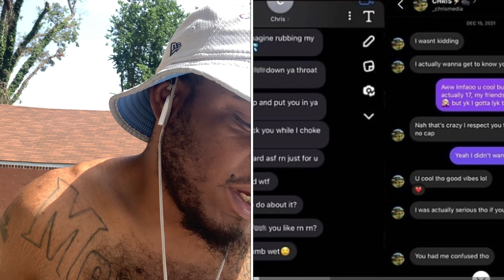JuiceWitDaCrew:KaiCenat’s camera man is being fired for having an affair with a minor!!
JuiceWitDaCrew: KaiCenat’s camera man is being fired for having an affair with a minor, and needs to be arrested asap!! kai twitch wtf juicewitdacrew *